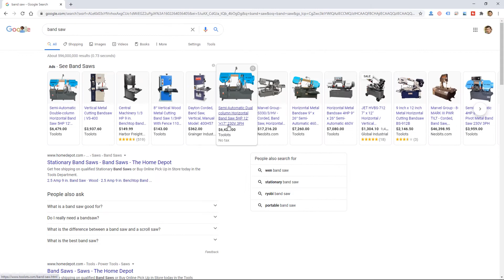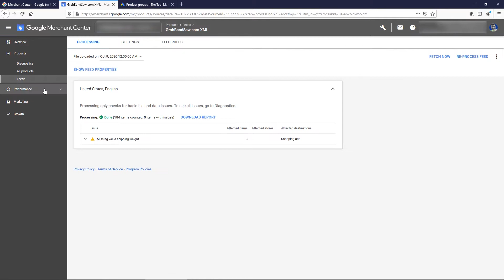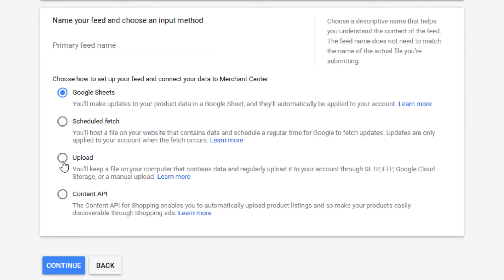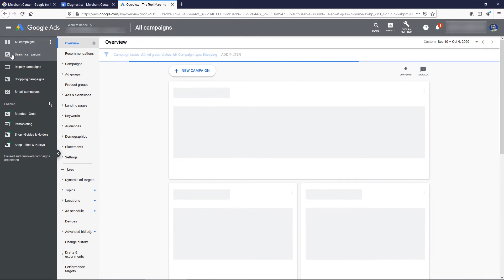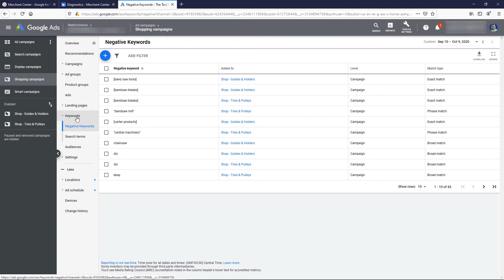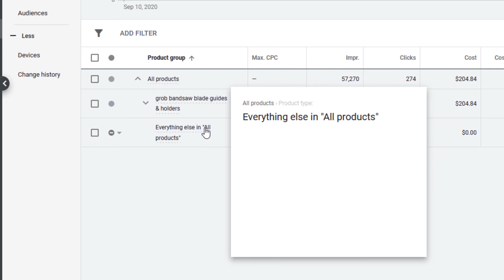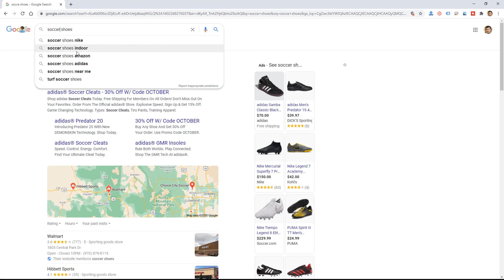How to Advertise Products on Google - What Are Google Shopping Ads? Setup Google Merchant Center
If you've seen products images in Google search, you've probably wondered how to advertise products on Google.

The process requires you to have a Google Merchant Center and a Google Ads account.

In this Google Shopping Ads Tutorial video, I show you how to link your Google Merchant Center account to your Google Ads account so that you can create shopping campaigns in Google Ads. I also give a brief overview of the anatomy of a Google Shopping campaign.

0:00 Intro
0:24 Google Merchant Center Sign Up
0:55 Google Merchant Center Overview
2:47 Linking Google Ads Account
3:20 Create Shopping Campaign
3:58 Google Shopping Campaign Overview

Hi! Thanks for checking out my videos!

I create tutorials and informative videos to help you with basic website concepts and introduce you to tools and services that will help you have more success with your website. I answer your questions in the WeAsk.tv series and offer quick tips in the 3 Minute Tips playlist series.

Have a question you’d like me to answer? and I might select it to feature on my WeAsk video series